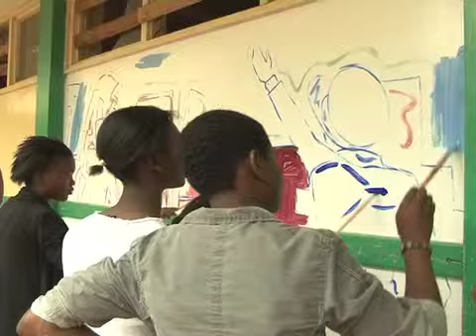Educative art - Patrick Mkabi GoDown Arts Artist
NaiNiWho children open day on 13th July 2013 had Patrick Mkabi GoDown Arts Artist interact with the children, evaluate their artistic capabilities and help them get a foundation to put up their drawings on the walls in form of paintings.